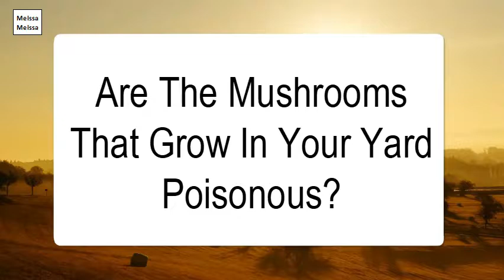Are The Mushrooms That Grow In Your Yard Poisonous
Edible wild mushrooms that grow in the area are morels and chanterelles, but we'd suggest you get an expert to go with you if you decide to forage. VanBuskirk said many types of mushrooms and fungi can grow in lawns and yards. Some are beneficial for plants they attach to, helping them soak up moisture.Dogs and Cats and Mushrooms. Pets have been known to eat mushrooms in yards and while on walks. While 99% of mushrooms have little or no toxicity, the 1% that are highly toxic can cause life-threatening problems in pets. ... It is best to get help if you are not familiar with mushroom identification.These bright white non-poisonous mushrooms are called Amanita thiersii and have no common name but are found growing only in lawns and not in a wooded areas.